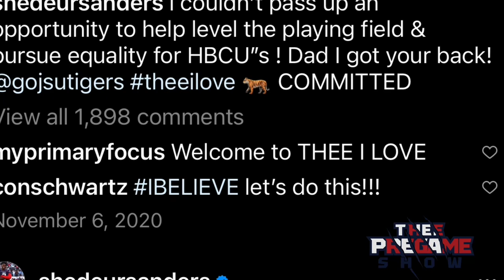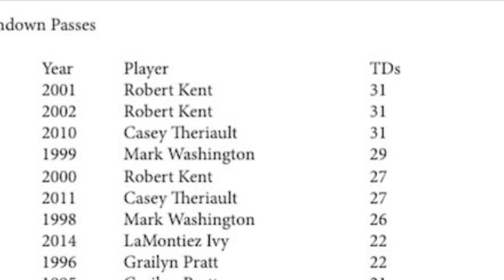Shedeur Sanders Moves Into the JSU Top 10 TDs By A QB In A Season - On His Commitment Anniversary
OnThisDay November 6

@bstgk Neely: Shedeur, do you know what today is?

@shedeursanders Shedeur: What’s that?

Neely: It’s the one year Anniversary of you announcing you were coming to JSU …

Shedeur: Man ….

And on the one year anniversary of being at the time the highest-rated high school signee in @jacksonstateu history - ShedeurSanders on two touchdown passes to @mightymal13 MalachiWideman - moved into the Top10 on the all time most touchdowns in a season by a quarterback in JSU History list

Keep making history, QB1 - one year ago you said you were going to help CoachPrime @deionsanders level the playing field and build equality for HBCUs - and iBelieve you’re well in your way

Here’s the JSU Top 10 Touchdowns In A Season by a Quarterback List

1.  Robert Kent, 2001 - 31

2. Robert Kent, 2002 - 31

3. Casey Theriault, 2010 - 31

4. Mark Washington, 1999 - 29

5. Robert Kent, 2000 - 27

6. Casey Theriault, 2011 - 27

7. Mark Washington, 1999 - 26

8. SHEDEUR SANDERS, 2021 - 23

9. LaMontiez Ivy, 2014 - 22

10. Grailyn Pratt, 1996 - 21